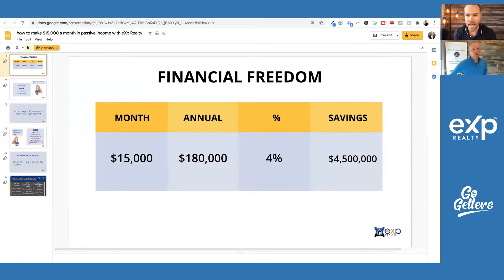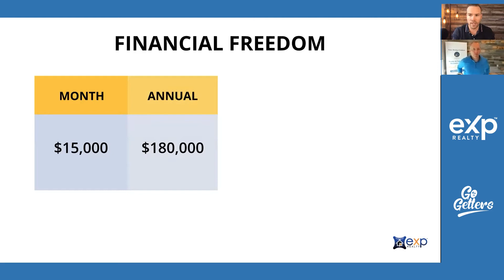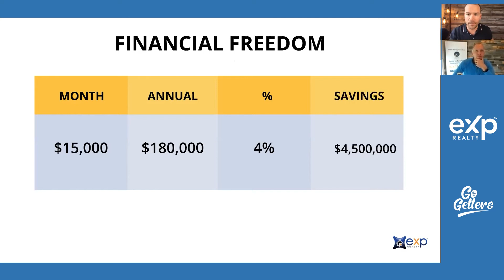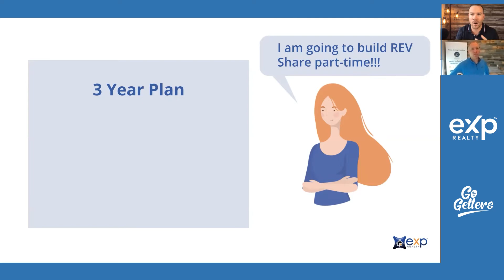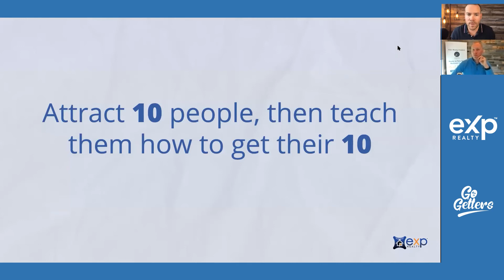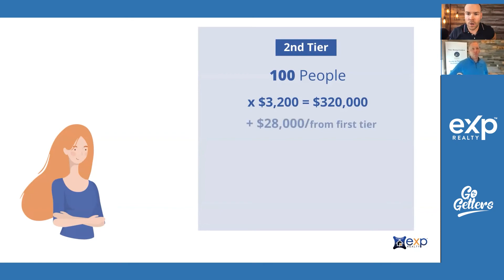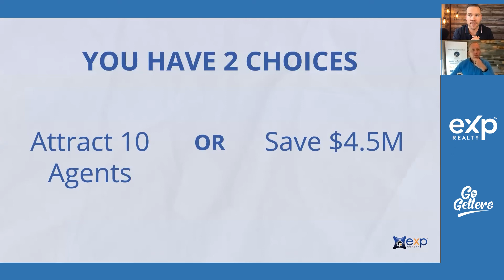The New Way To Build A Real Estate Team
There is a better way to build a real estate team! I had one of the top teams at my Keller Williams office. It took me 4 years to build my team to a handful of agents and sell around 100 homes a year.

Building a team the new way at eXp I have a team of over 4000 agents selling over 1,500 homes per month.

It would be financially irresponsible for you not to take a good hard look at the eXp model and what it would look like partnering with me.